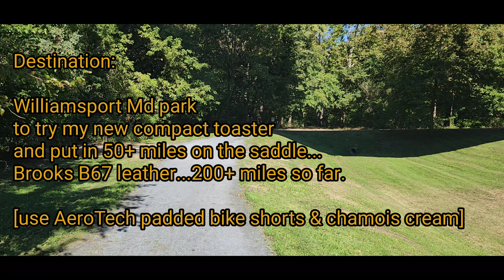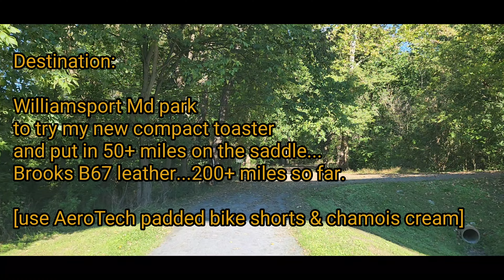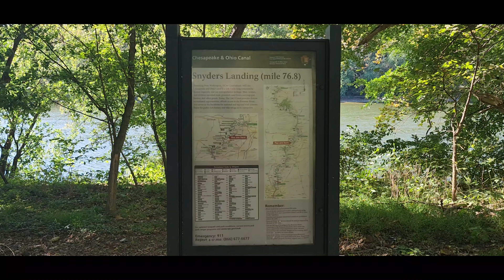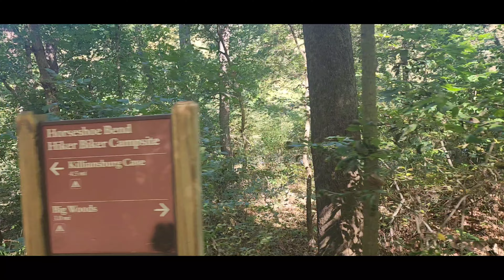JourneyonaBike - [Full Ver- Music] C&O (mp 72-99) Shep'town to W'port Park (New Toaster) 10.10.24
Just another bike ride. Done it tons of times but never boring.

At Williamsport park. Towards end of video... I enjoyed a TOASTED blueberry Bagel with my PBJ. I carry PBJ and now a Toaster! Fits in my pannier. Lightweight. Toaster is only a pound...that's like a bottle of water or a pound of body weight. 500watt (rated per hour use). 1/2 Kwh. Single slice toaster.  8 watts per slice toaster. Fits half a bagel. Less than a minute.
Essentials brand off Amazon. $15.
(Toaster shell is plastic. Static attracts hair etc. Wipe with a static guard if any concern.

I won't always carry it, but nice to know it fits in my pannier and gives me 1 more option when an AC outlet is near.

60 slices uses 1/2 kw...that's like 1/5 a penny per slice. Virtually no cost on electric.
1 slice  8 watts...That's 1/5 the use of a 60watt light bulb. 8 watts...power of some Christmas lightbulbs.

Started across the river from Shepherdstown WV near Blackford's Ford (NPS C&O parking lot...the one near RR trestle).

I rode the 27 miles to Williamsport Md. Exited at the Lockhouse 44 through the C&O parking (I keep left at all the streets).
 Then over to C&O hq parking lot. Cutting over to main street (Rt 11 Potomac Street) bike lane.  Up hill, straight past Sheetz, then immediate right into the park. Byron Memorial Park.

To the farthest pavillion. It's huge. Has multiple outlets.  Williamsport did a really good job.
Restroom is locked and no water (Oct 10, 2024), but there's a portapotty on entrance ( to the left).

I stop here at the park to top off the ebike battery, 28 miles I used pedaling over here. Used lowest ebike assist-1 level. Chart says that's 8% of motor use. Lowest gear inches is mid-30s inches. I modified this one to about 30 gear inches. That's a middle gear of a regular touring bike. So if ever run out of battery, that's probably like pedaling a fixed gear bike (?). Little tough as no power.  I'd like to change the rear hub from Enviolo heavy duty 380% variable drive  to a Rohloff 526% hub lowering gear inches to about 17". Then can use no motor...only switching it on when I get tired.

I charge the ebike battery.
Brought a toaster! Compact 1 pound single slice toaster.  I usually have bagels. Other times, 12 grain bread. Always have peanut butter. And grape or blackberry jelly.

Enjoyed a toasted blueberry Bagel with my PBJ.